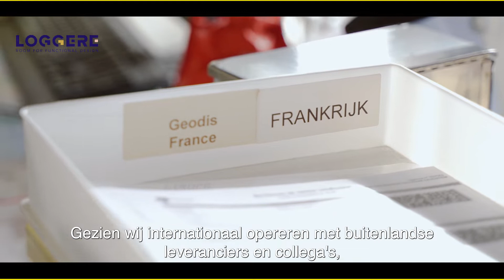Een dag niet gelachen bij Loggere Metaalwerken is een dag niet geleefd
Loggere metaalwerken is dé totaalinrichter van sanitaire en vestiaire ruimtes in Hoogstraten en omstreken. Naast hun standaard assortiment van lockers, kastsystemen, sanitaire wanden en cabines, RVS Sanitair en accessoires, bieden ze ook oplossingen op maat.